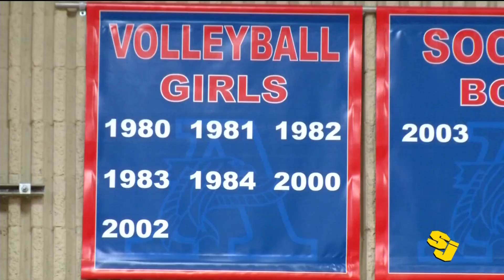Sports Jam Spotlight: Lauren Clark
In this week’s Sports Jam Spotlight, Jay Wilcox highlights the play of Armstrong High School junior volleyball standout Lauren Clark. The junior is one of the top hitters in the state and has verbally committed to playing college volleyball at Penn State. Lauren’s story airs on the September 18, 2017 edition of CCX Media’s Sports Jam.